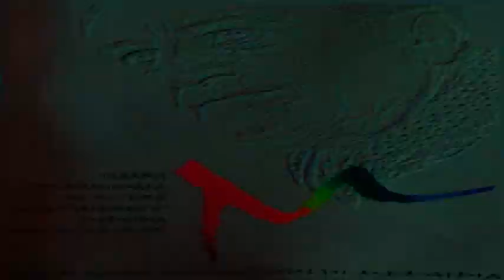Tabăra. Tabăra Internațională de Pictură "Lucian Grigorescu" - Medgidia 2007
Tabăra Internațională de Pictură "Lucian Grigorescu" - Medgidia 2007. Un permanent omagiu adus marelui artist Lucian Grigorescu și artei românești. De asemeni, filmul este dedicat memoriei domnului profesor Teodor Moraru.